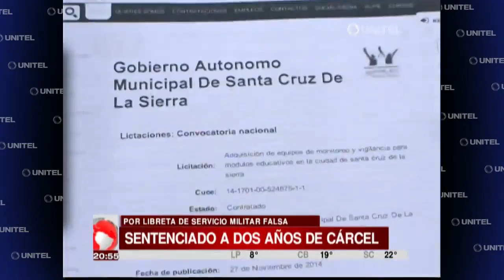Doria Medina: “Murillo es un incordio para los corruptos del MAS”